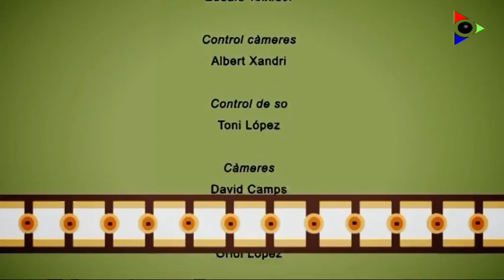Programa especial: ball dels gegants, nans i cavallets 2019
Retransmissió del ball dels gegants, nans i cavallets des de la plaça Major d'Olot coincidint amb el 8 de setembre, dia de la Mare de Déu del Tura, patrona d'Olot. Programa presentat per Albert Brosa i Paula Núñez i amb Pim Torralba com a exgeganter convidat.